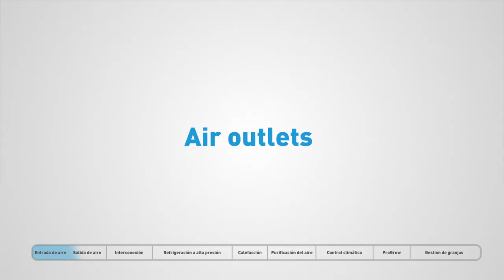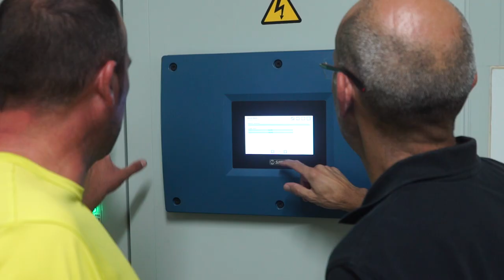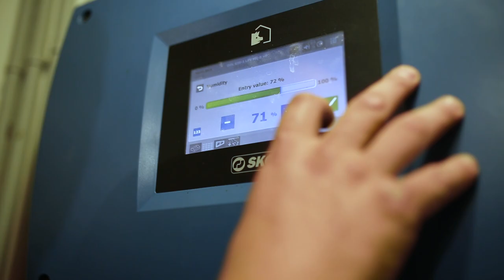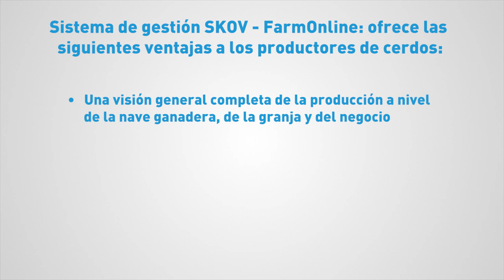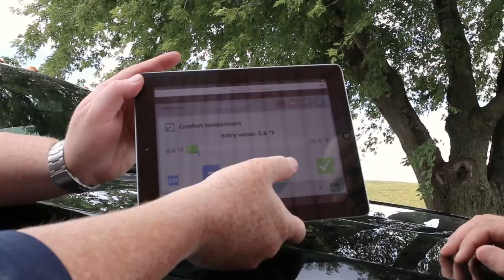SKOV - Climate and Farm Management for Pigs in Temperate Climate - Spanish Version